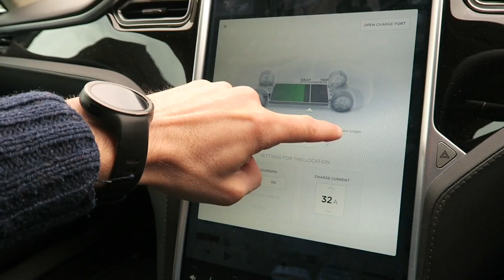Tesla Battery Degradation and The Great Thing About Running Machines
Teslanomics Video “What is the Lifespan of a Tesla Battery and How Long Will it Last?”